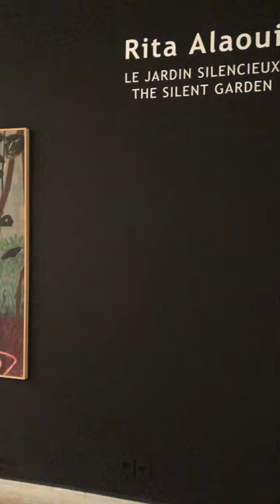The Silent Garden, Exhibition on view at Gallery Siniya28 Marrakech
Galerie SINIYA28 is pleased to welcome the artist Rita Alaoui for her exhibition: The Silent Garden (Le Jardin Silencieux) from February 4 to March 4, 2023 in parallel with the 1-54 Contemporary African Art Fair, Marrakech.
Visual artist, plant artist, Rita Alaoui records landscapes and from obsessions to obsessions, she recreates spaces, vegetation and the exact poetry of places. In this exhibition, she brings life back to the garden that borders her studio and will reveal a true ode to nature, silent and intimate. Impregnated by the wild landscapes and the light that rocked her childhood in Morocco, it is nevertheless in the solitude of her Parisian studio, for the past two years, that Rita Alaoui has created this series of paintings.
Rita Alaoui will also present an installation, Le Jardin de ma Grand-mère, the preparatory phase of a more general project that she will present in 2024 at the Center d'Art Contemporain Tignous (Montreuil) and which pays homage to her great-grandmother, and the use of medicinal plants.